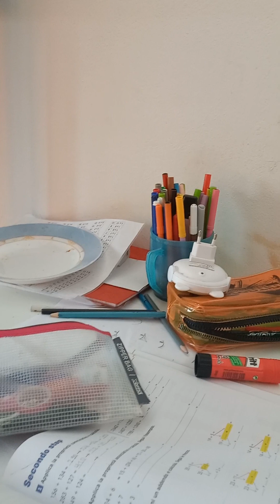Sarah said are teachers don't know English